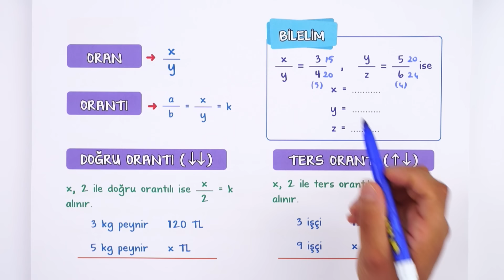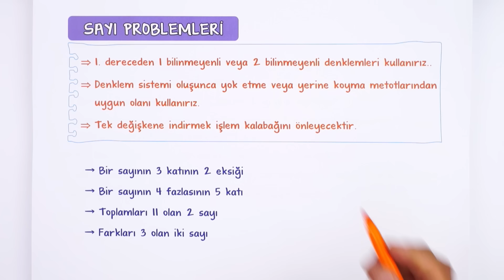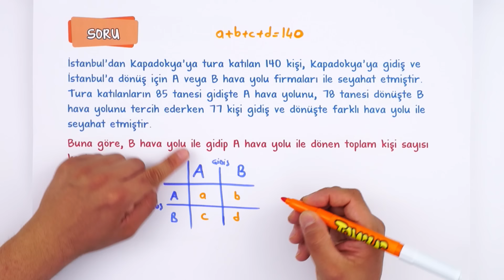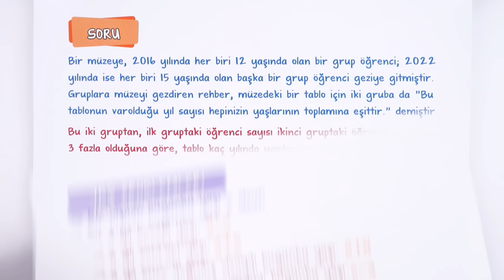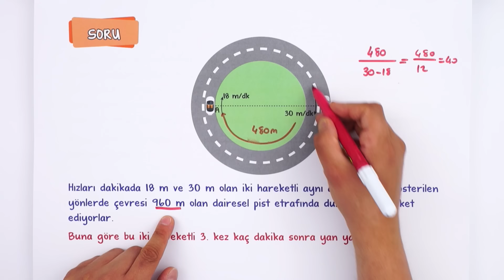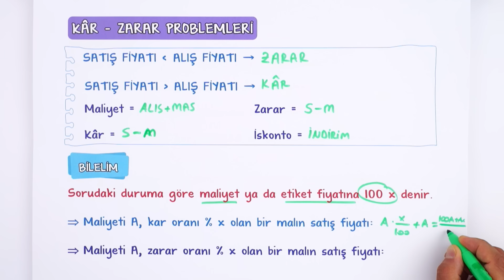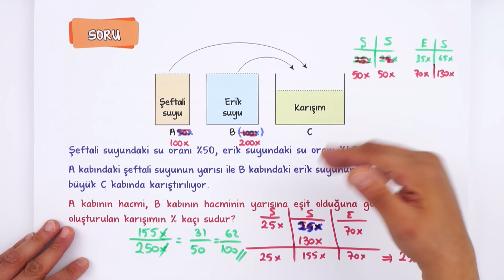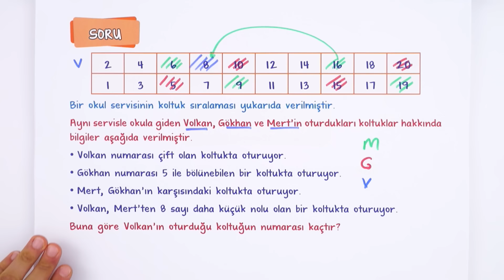TYT PROBLEMLER FULL TEKRAR | SON TEKRAR KAMPI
Netleri Yükseltecek YKS Son Tekrar Kampı devam ediyor! TYT Problemler dersini bu videoyla full tekrar ediyor; sınava bomba gibi hazırlanıyoruz! Hazırsan, başlayalım! 🚀